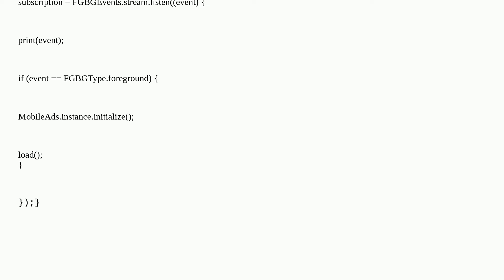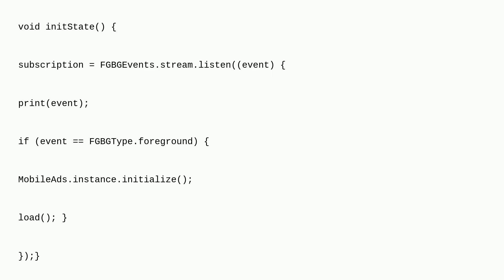There is any method to show appopenAd while app move background to resumed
A special thanks goes out to the awesome community

  flutter-animation flutter-dependencies flutter flutter-web